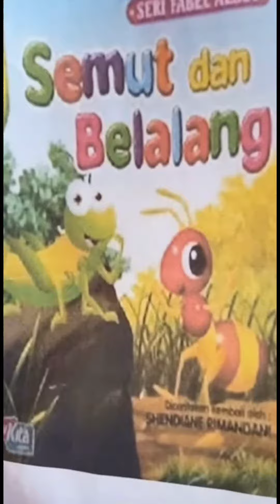AZAHRA KHODIJAH_DONGENG SEMUT DAN BELALANG